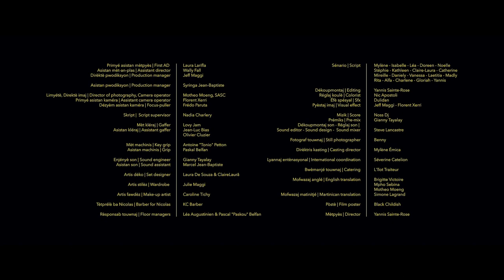MAL NONM (TUFF GUY) | trailer | ttff/21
Director: Yannis Sainte-Rose
2021/ Martinique
Narrative Short/ 23 minutes

Following an inappropriate remark towards a woman, a young man finds himself plunged into a parallel world where he faces a series of cat-calls and micro-attacks – the kind usually reserved for women!